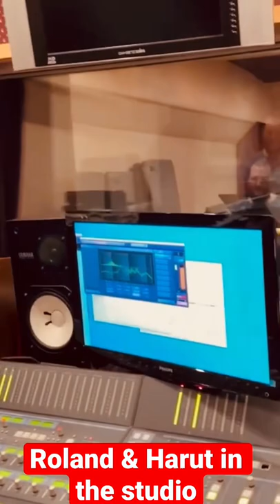Roland & Harut in the studio